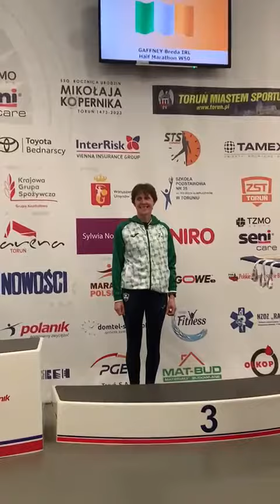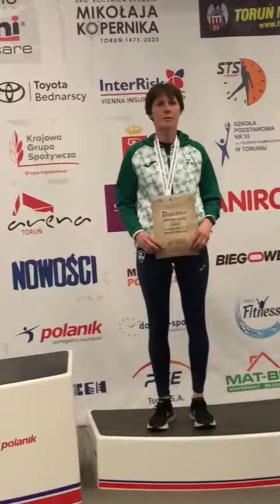Cathy McCourt Gold medal World Championships Torun, Bronze Breda Gaffney@irishmasterathletes